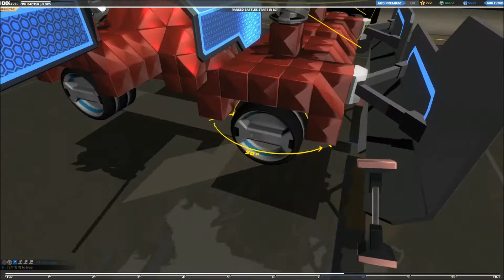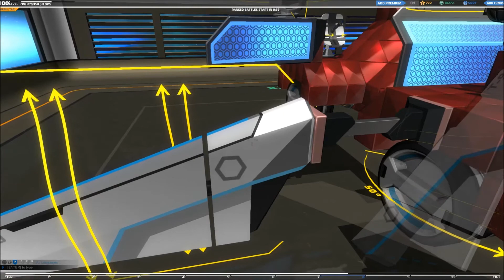Robocraft Lets Play Deutsch TX (Update News Special Der Lufthacken)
Titel: Robocraft